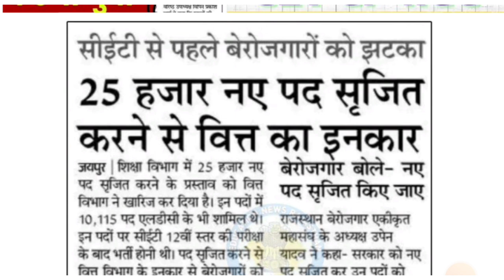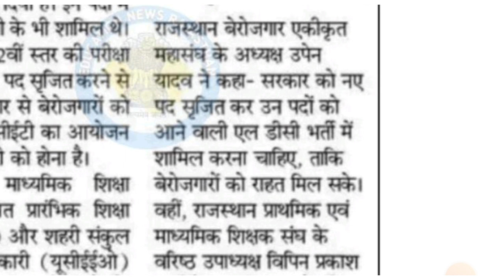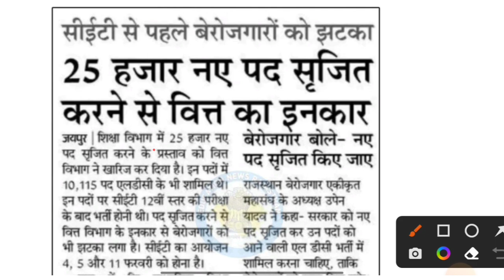CET के लिए बुरी खबर | CET Rajasthan Gk 2022 | CET Model paper | CET Important questions 2022 | cet23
Rajasthan CET 2022 | Rajasthan Cet India gk | CET Model paper | CET Important questions 2022 | Cet

cet,
cet rajasthan
cet classes,
cet latest update,
cet preparation,
12th cet exam information 2022,
cet syllabus,
 cet rajasthan 2022,
cet rajasthan
cet 12th,
rajasthan,
cet preparation,
cet eligibility,
cet salary,
cet syllabus,
rajasthan cet क्या है,
rajasthan cet,

Utkarash Classes Jodhpur
utkarsh classes
lakshay classes Udaipur
Udaipur Classes
rajasthan Adda
gs official rajasthan
Lehar Classes
Taiyari karlo